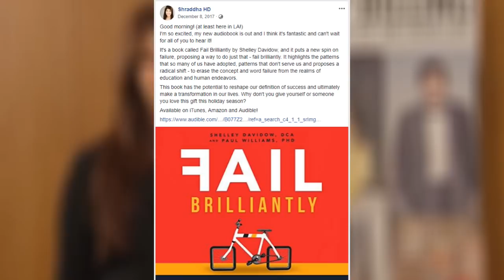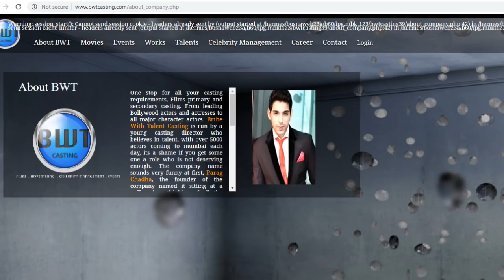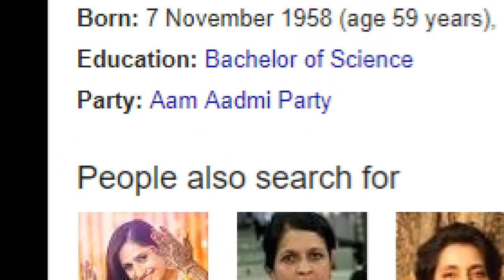ALL SPLITSVILLA WINNERS | WHERE ARE THEY NOW?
This video contains winners from season 1 to season 10.
Season Winners
1         Vishal Virgin Shraddha Haribhai
2         Siddharth Bhardwaj Sakshi Pradhan
3         Parag Chadda Riya Bamniyal
4         Dushyant Yadav Priya Shinde
5         Paras Chhabra Akanksha Popli
6         Paramvir Singh Mandy Debbarma
7         Mayank Gandhi Scarlett Rose
8         Prince Narula Anuki Tchokhonelidze
9         Gurmeet Singh Rehal Kavya Khurana
10         Baseer Ali    Naina Singh